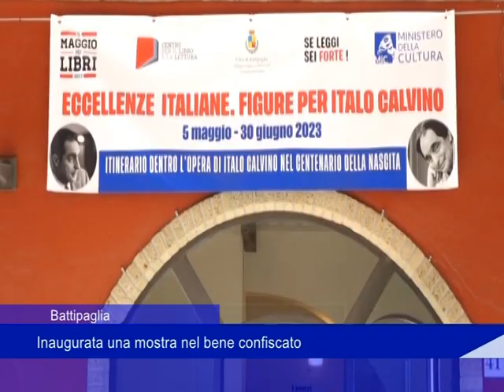battipaglia mostra bene confiscato 05 05 2023